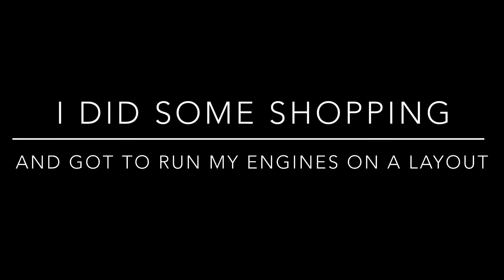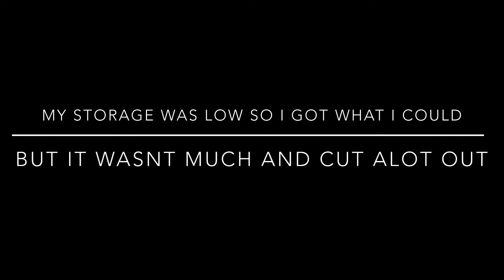12-4-2022 railroading adventure. HO, N, O scale, Norfolk southern, W&LE, and more